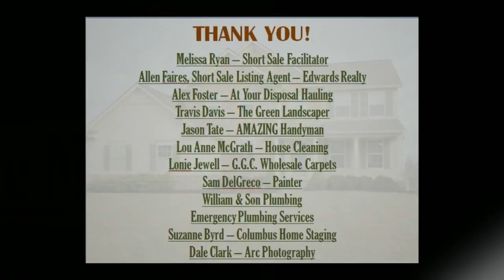Transformation of 2503 Bay Harbor Dr., Galena, Ohio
See the amazing transformation of this beautiful home that was not well taken care of by the previous owners who were in a distressed financial situation.